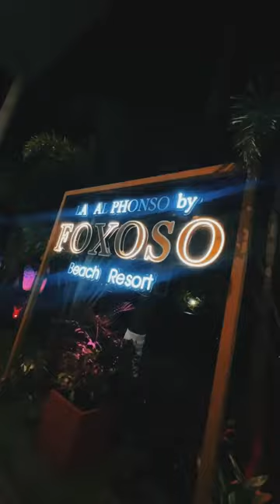MonkE Offsite Aftermovie - teamtrip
With us humans, there are always some memories that become stories that come up in those rare conversations.

But when they do, they end up making you relive every single moment that led to that memory becoming unforgettable in your hearts.

This, for us, is one such memory. 🤌🏻❤️

The offsite for the insanely incredible bunch of folks at @monkentertainment that happened in Goa earlier this year.